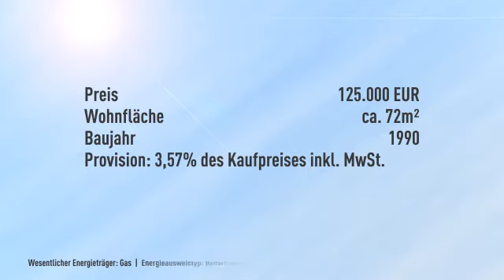Geniale CITY-EG-ETW mit Terrasse, 3 Zimmer-Maisonette mit Souterrain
Objektnr.: SK-605
Informationen zum Energieausweis:
Baujahr: 1990
Energieausweistyp: Bedarfsausweis
Endenergiebedarf: 90.2kWh/(m²*a)
Heizungstyp: Zentralheizung
wesentliche Energieträger: Gas
Energieeffizenzklasse: C